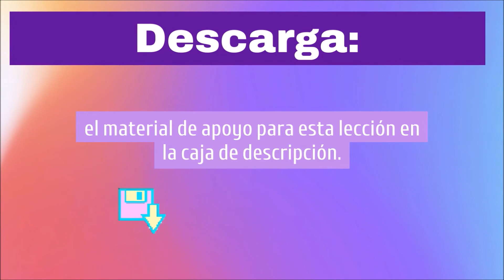Expresiones para Comerciantes en Inglés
Te mostramos algunas frases para comerciantes en inglés.